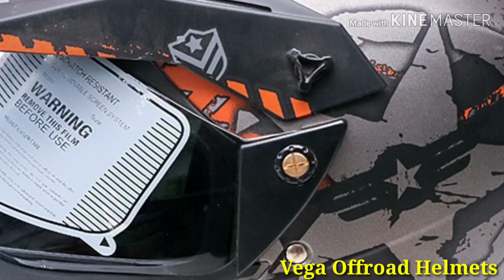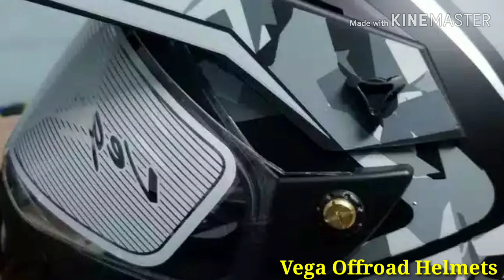Vega Offroad Double Visor Helmets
Vega offroad double visor helmet. Full washable helmet. Various designs.  Various plain color.  High quality low price helmets.